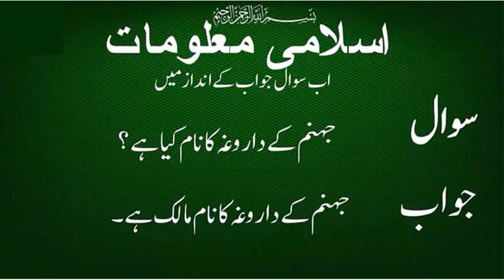Islami Malomaati Quiz part 2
This is an excellent Islamic quiz video in Urdu.
Increase your Islamic Knowledge.
Please Learn About Islam In Quiz
Very basic Islamic Information in Urdu language for Kids and adults remember and memorize in short question answer format.